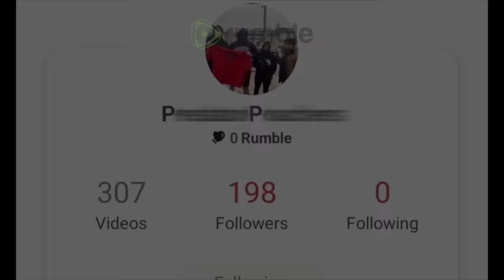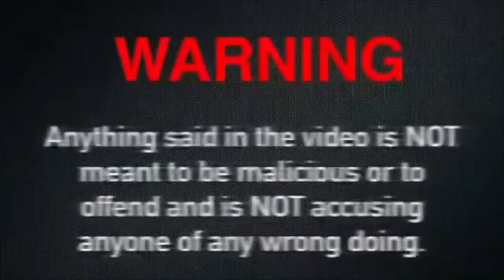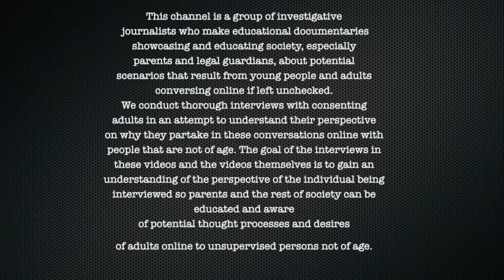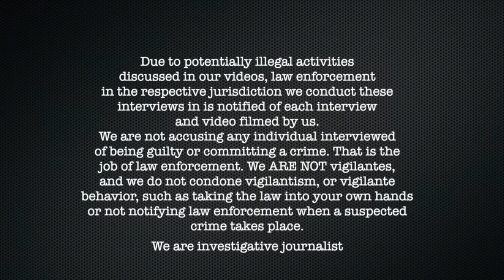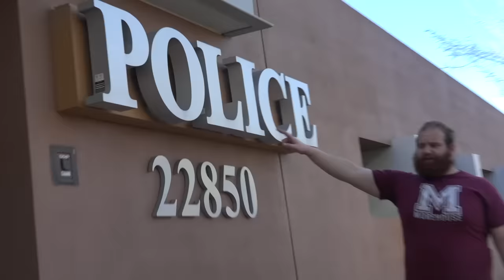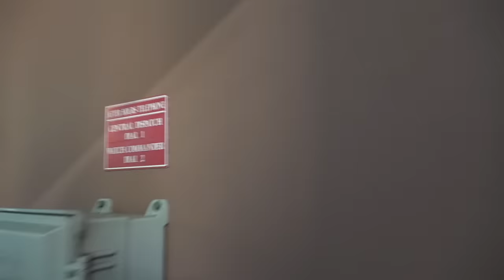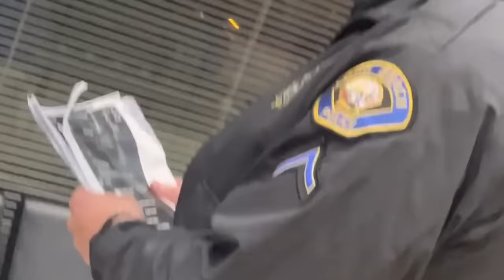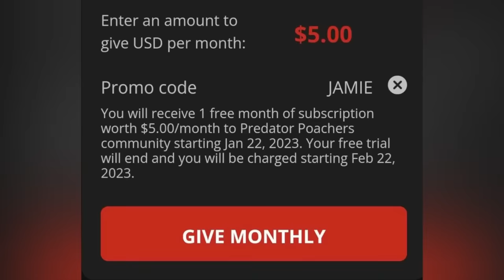Spoiled Brat Pred Turns Down Legal Advice From Father and Talks Himself into a Hole (Riverside CA)